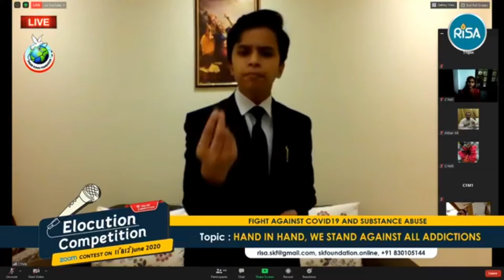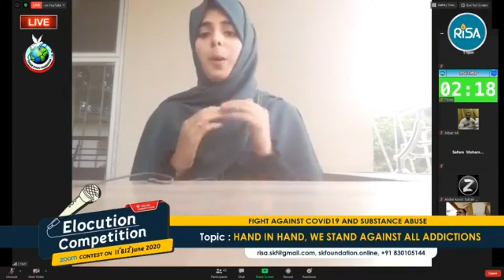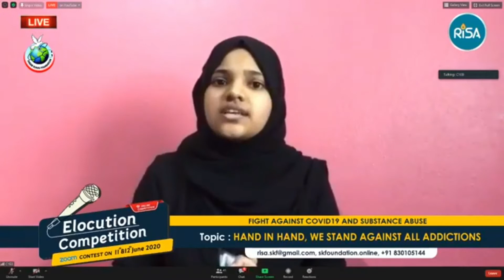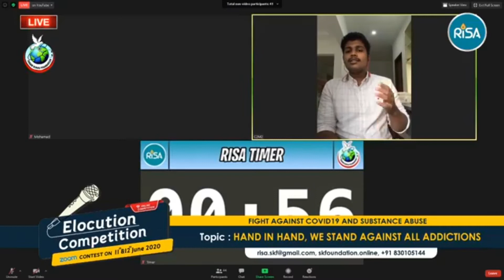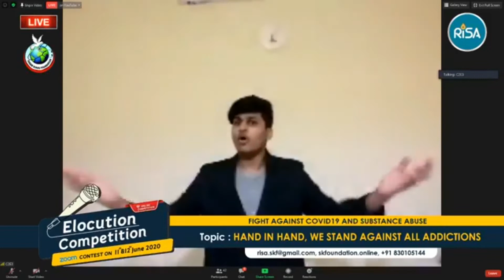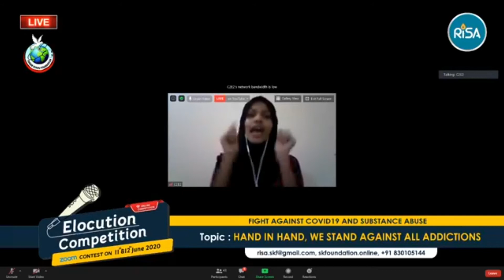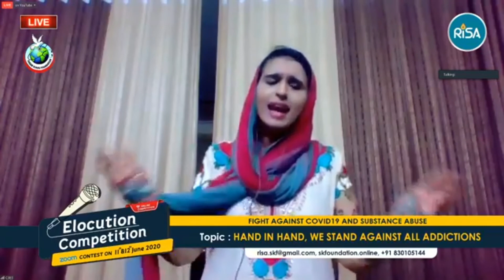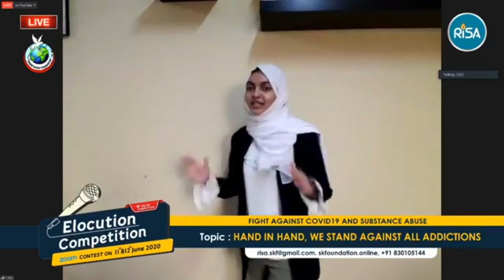RISA Elocution Competition | All Winners | Subair Kunju Foundation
Riyadh Initiative against Substance Abuse- RISA campaign, started in 2012 under the patronage of Subair Kunju Foundation has the credit of conducting about 100 programs in various settings. We focus mainly on prevention of substance abuse and addiction among teenagers and youngsters. In order to augment our efforts on the above target group, we conduct different contests from time to time. As most of us are staying home following the current COVID19 pandemic, we do have ample time to work for the community, develop/improve our skills and strengthen the propagation of messages of getting rid of tobacco, alcohol and other substances of addiction.
With this point in mind, TEAM RISA has the pleasure to have announced an elocution competition titled ‘Hand in Hand we stand against all addictions’ (in English)/ഒത്തൊരുമിക്കാം ലഹരിക്കെതിരെ (in Malayalam) on 11th and 12th of June in the ZOOM™ platform.

-=-=-=-=-=-=-=-=-==-=-=-=-=-=-=-= Timestamps - Category 1 -=-=-=-=-=-=-=-=-==-=-=-=-=-=-=-=
0:00 RISA Elocution Competition
0:05 Ganesh Madhav Rajesh
3:17 Achsah John Koshy
5:46 Minha Habeeb
8:16 Roopasri Bhamitipati
10:44 Hudha Jaleel
13:27 Arnav Shreyas

-=-=-=-=-=-=-=-=-==-=-=-=-=-=-=-= Timestamps - Category 2 -=-=-=-=-=-=-=-=-==-=-=-=-=-=-=-=

16:41 Ann Susan
19:35 Anjali Saleef
22:23 Abdullah VC
24:28 Aaqil Faheem Hashim
27:33 Fathima Shirin
30:32 Alisha Nijas

-=-=-=-=-=-=-=-=-==-=-=-=-=-=-=-= Timestamps - Category 3 -=-=-=-=-=-=-=-=-==-=-=-=-=-=-=-=

33:33 Salah Aslam
36:21 Freesia Habeeb
41:03 Arathi Saleef
45:23 Maliha Javed